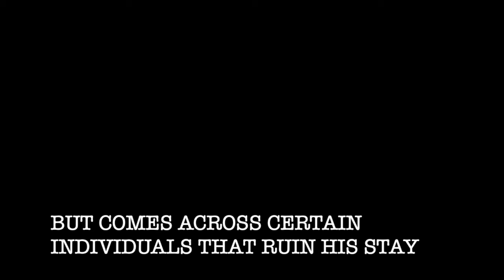Literary Festival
Harry Potter book trailer